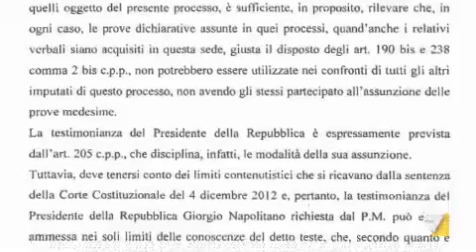Napolitano difende la manovra: serve coraggio, non incoscienza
"Fiducia all'Italia, che ha superato momenti più drammatici. L'importante non ricadere nella procedura d'infrazione per deficit eccessivo". Servizio di Silvia Borromeo